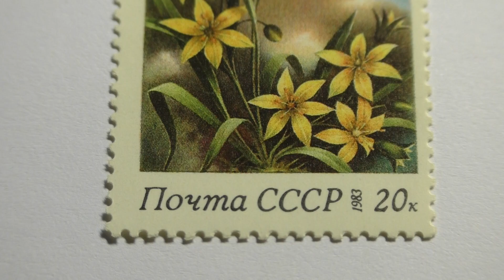Почтовая марка. Почта СССР. 1983 г. Гусиный лук желтый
Увеличение и обзор почтовой марки. Почта СССР. 1983 года выпуска. Серия цветы. Гусиный лук желтый. Цветная. Прямоугольная. Цена 20 копеек. Гашеная. Гашение почтовое. Рекомендовано смотреть в Full HD на большом экране.